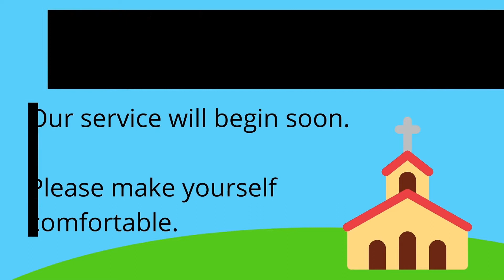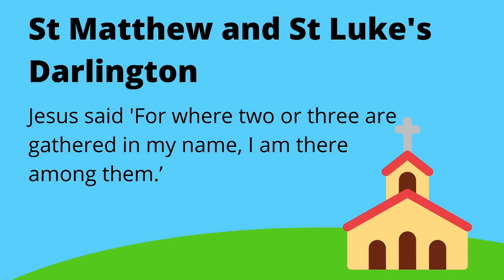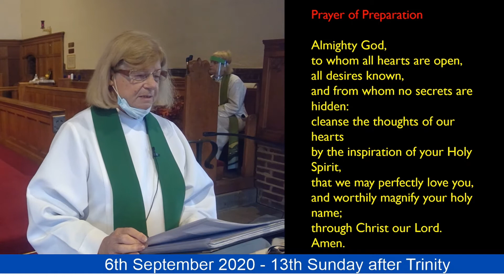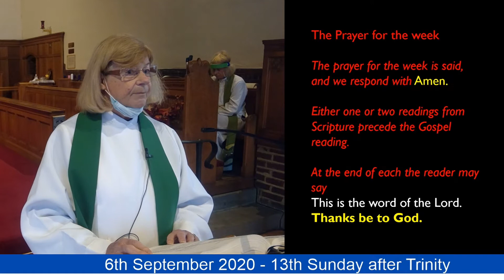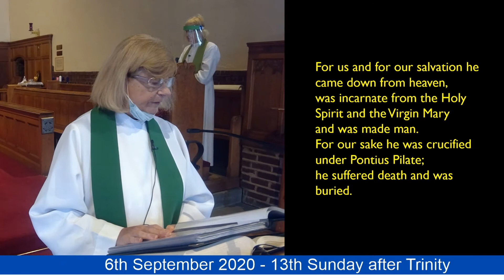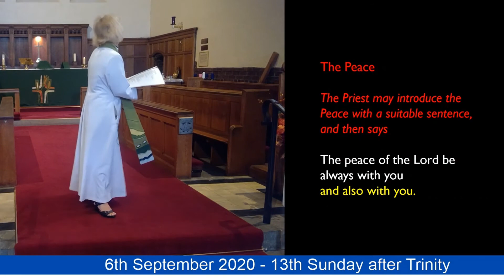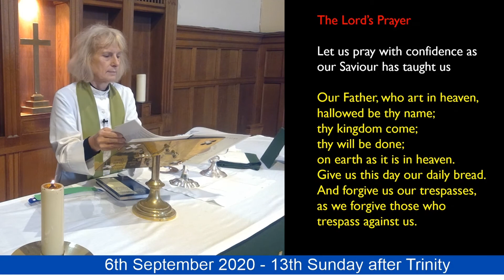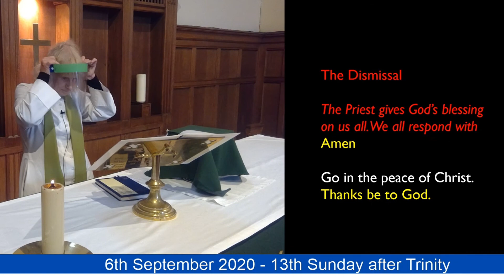Holy Communion | 6th September 2020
Holy Communion recorded live at  St Matthew and St Luke’s, 6 September 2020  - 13th Sunday after Trinity

Our readings are from Romans 13:8-end and Matthew 18:15-20.
The preacher is Revd. Ruth Dawson - Associate Priest, St Matthew and St Luke's.

Communion is lead by Revd. Lissa Scott - Priest in Charge, St Matthew and St Luke's

Our hymns this morning are
1 Lord enthroned in heavenly splendour
2 I give to you a new commandment (Nardone)
3 Tell Out My Soul

The music used is recorded by the Choral Scholars of St Martin in the Fields, London, individually in their own homes with their contributions edited together remotely. It is produced by The Church of England and used under our CCLI Streaming Licence.

Our next service is live tonight at 6pm and will be uploaded to YouTube after the service.